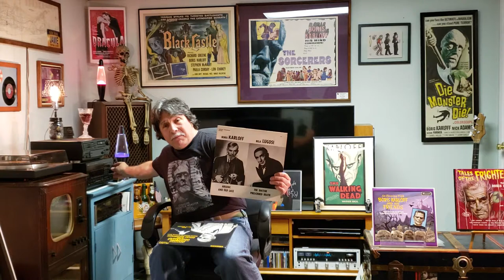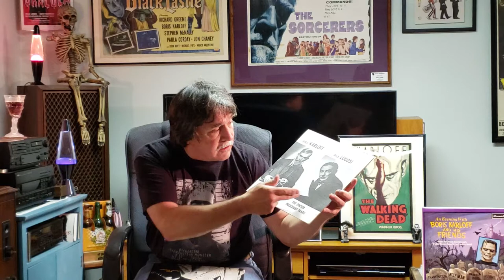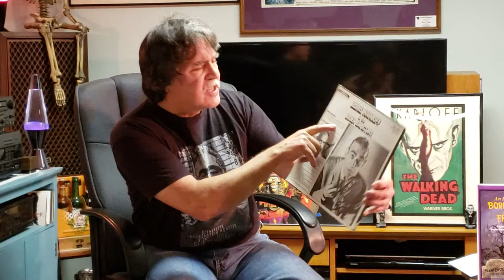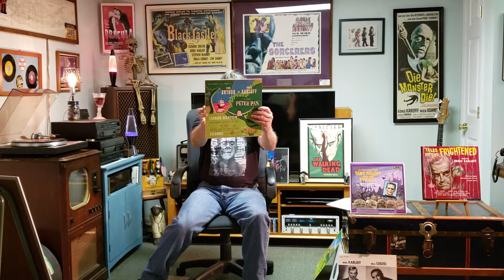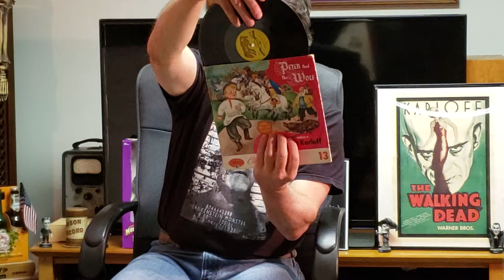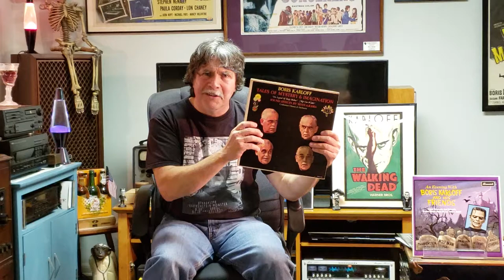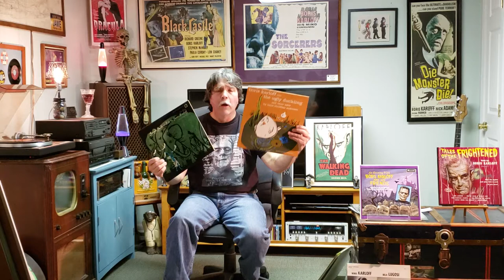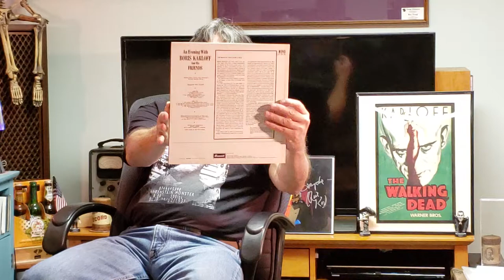BORIS KARLOFF on Vinyl - Hear Boris sing! Monsters on Vinyl Pt 1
An Evening with Boris Karloff and Friends, Suspense, Peter Pan and other cool records with Mr. Frankenstein.